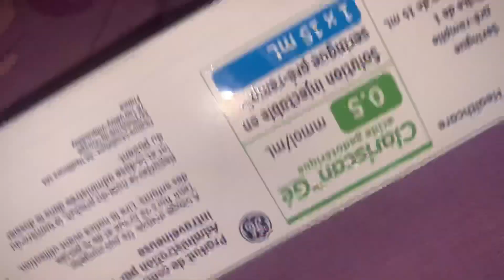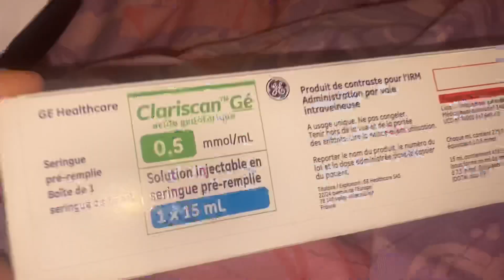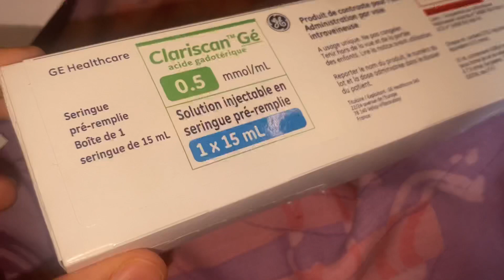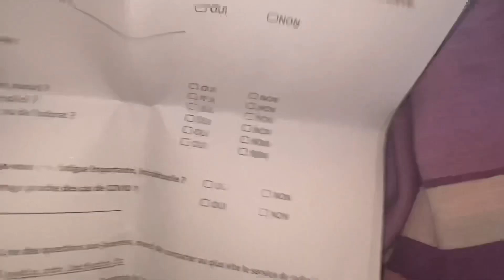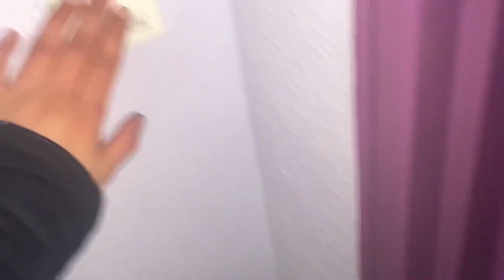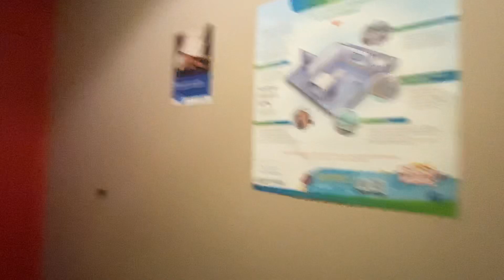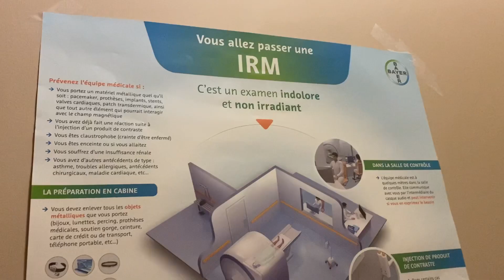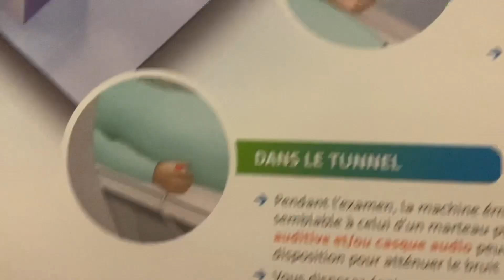IRM cérébrale (+désactivation du pacemaker gastrique)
À propos de moi et cette chaîne YouTube:
Comme le dit si bien le nom de ma chaîne :
Je vous partage tout simplement ma vie, sous forme de Témoignages & Vlog, sans tabou.
Je souffre de plusieurs maladies chronique, ça fait partie de mon quotidien alors j’ai décidée de vous partagez mon suivi médical car j’ai une histoire extrêmement compliquée.
Atteinte de Gastroparésie sévère de cause idiopathique associé à plusieurs autres troubles digestifs qui font que mon cas est très complexe. Il m’est impossible de m’alimenter sans que cela me provoque des symptômes et principalement des vomissements chronique depuis 2014. Plus de 6 ans de souffrances, d’erreurs, d’errance médicales & de diagnostiques, d’injustices, maltraitances médicale et surtout de traumatismes avant d’avoir enfin eus les soins appropriés.
Je suis maintenant porteuse d'un pacemaker gastrique.
Je veux dénoncer ce que l'on m'a fait subir et partager la réalité de mon quotidien avec les maladies car ça m'aide à m'en sortir plutôt que d’encaisser tout en moi comme je le faisais depuis le début. voici mon combat. Donc si vous ne comprenez pas tout c’est normal car ce ne sont pas des choses communes.
Je vous partage également mes passions ou plutôt le fait que j’essaie de m’y remettre.
J’aborde également la santé mentale et ma maladie aux yeux le Kératocône.